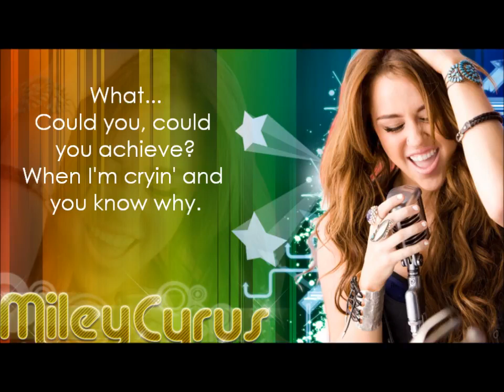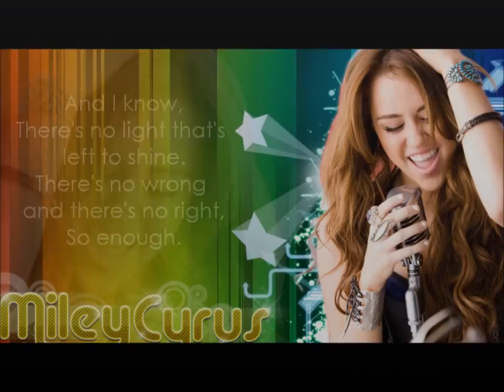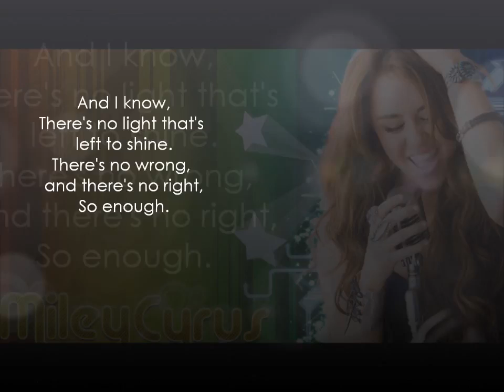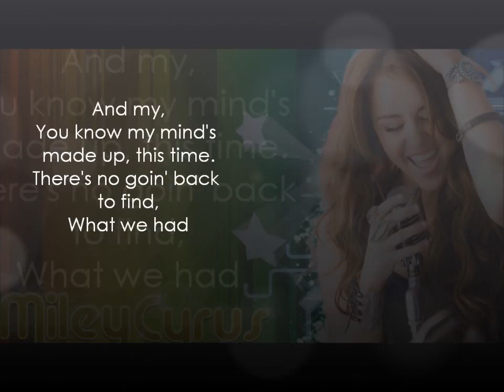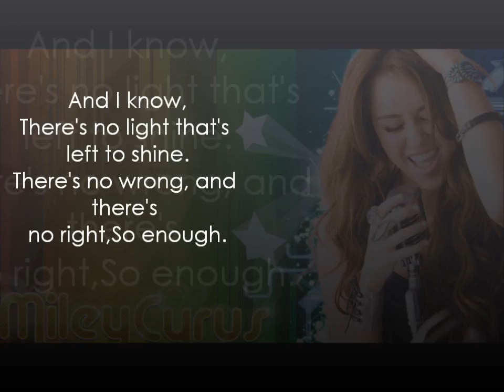50 Miley Cyrus Giving you up lyrics | Song Atomic